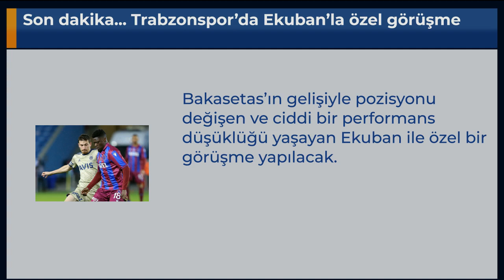Son dakika... Trabzonspor’da Ekuban’la özel görüşme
Bakasetas’ın gelişiyle pozisyonu değişen ve ciddi bir performans düşüklüğü yaşayan Ekuban ile özel bir görüşme yapılacak.